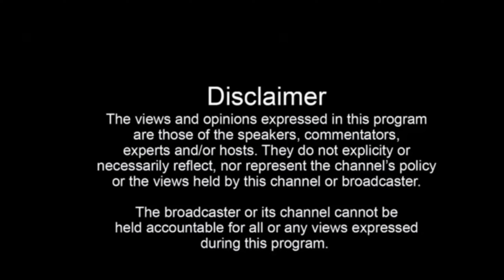ਇਕ ਖਾਸ ਮੁਲਾਕਾਤ episode ਵਿੱਚ ਡੇਮੋਕ੍ਰੇਟਿਕ ਮਲਟੀਪਰਪਜ ਹੈਲਥ ਵਰਕਰ ਯੂਨੀਅਨ ..........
ਇਕ ਖਾਸ ਮੁਲਾਕਾਤ episode ਵਿੱਚ ਡੇਮੋਕ੍ਰੇਟਿਕ ਮਲਟੀਪਰਪਜ ਹੈਲਥ ਵਰਕਰ ਯੂਨੀਅਨ ਦੇ ਜ਼ਿਲਾ ਪ੍ਰਧਾਨ rajdep ਸਿੰਘ ਅਤੇ ਜ਼ਿਲਾ ਜਰਨਲ ਸਕੱਤਰ ਪਰਮੋਦ ਗਿੱਲ